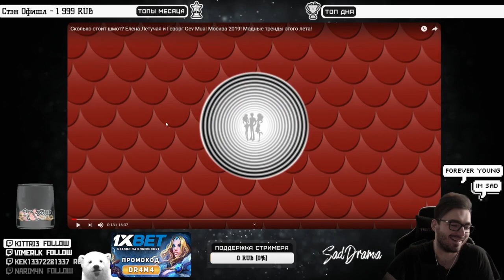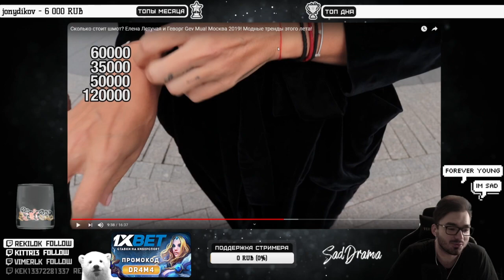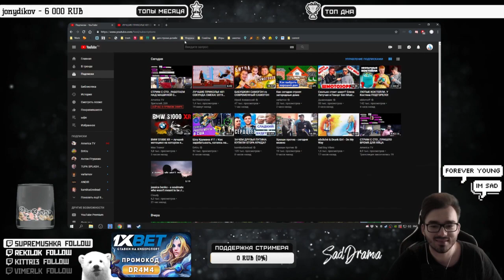SadDrama смотрит Сколько стоит шмот? Елена Летучая и Геворг Gev Mua! Москва 2019!